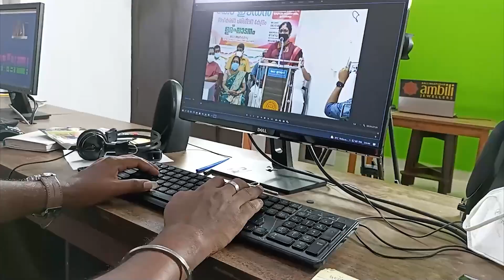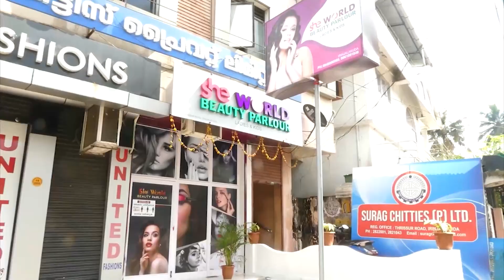പത്തനാപുരം ശ്രീ പത്മനാഭസ്വാമി ക്ഷേത്രത്തിലെ അഷ്ടദ്രവ്യ മഹാഗണപതി ഹവനം...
താണിശ്ശേരി പത്തനാപുരം ശ്രീ പത്മനാഭ സ്വാമി ക്ഷേത്രത്തിൽ രാമായണ മാസാചരണത്തോട് അനുബന്ധിച്ച് എല്ലാ വർഷവും നടത്തി വരാറുള്ള അഷ്ടദ്രവ്യ മഹാഗണപതിഹവനം തൃകാലപൂജ, ഭഗവദ് സേവ എന്നിവ നടത്തി.